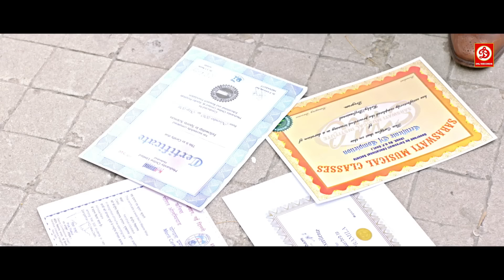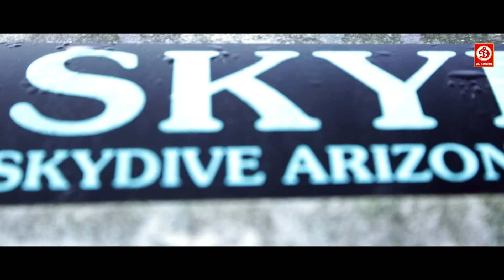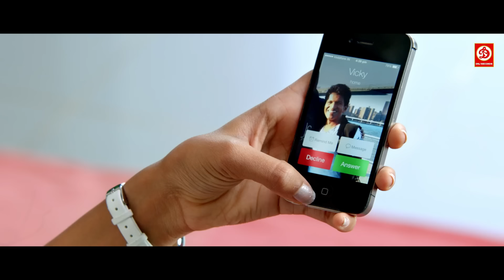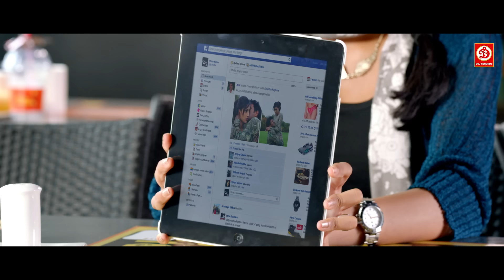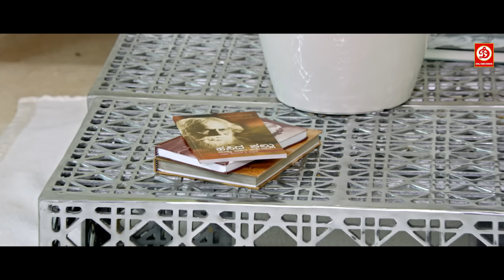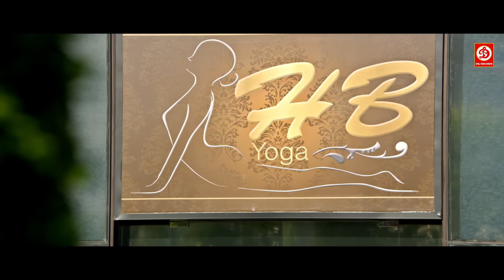पुनीत राजकुमार -न्यू साउथ सुपरहिट हिंदी डबेड एक्शन, रोमांटिक मूवी - Punit R. Blockbuster Action Film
Movie: Dashing Kundi
Starring : Puneeth Rajkumar, Erica Fernandes, Thilak Shekar, Vinayak Joshi, Sonia Deepti
Director : Jayanth C. Paranjee
Producer : Vijay Kiragandur
Label : DRJ Records